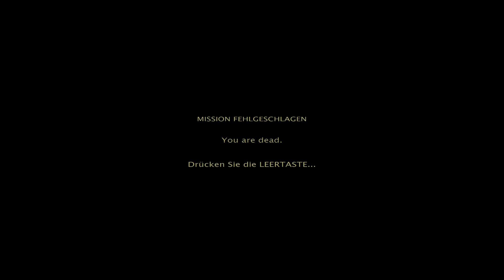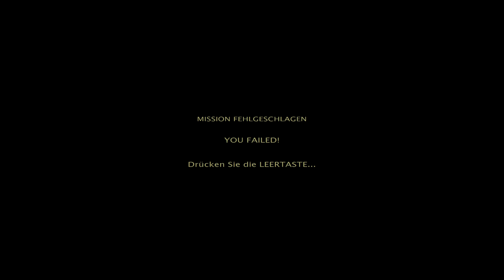Lets Play Terrorist Takedown - War in Colombia (Schwer) (De-M-oN) (Blind) 3 - Rettung der Gefangenen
das klingt schon so spannend.